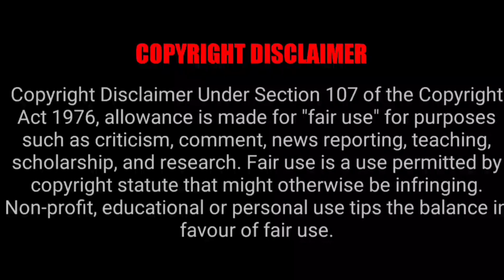Tirupati Balaji Temple 2022 Live | Tirumala Temple Live